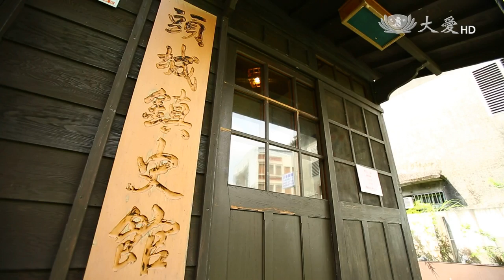【國民漢字須知】預告 - 20161016 - 宜蘭 - 頭城鎮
「國民漢字須知」帶您「學漢字、學好字」。 這次要帶各位來到宜蘭頭城鎮，探訪這充滿歷史痕跡的老城鎮，猜猜看，在古樸的街道裡，會藏有什麼有趣的漢字呢?  第一站，來到了頭城老街「頭圍街」，帶各位認識頭城鎮的歷史故事。 而您知道「圍」字的由來嗎？  下一站，佳德與孟孟參觀了，由創建於日治時代的古蹟改建而成的「頭城文創園區」，參觀園區內日式建築古蹟之美，突然想到，「蹟」字跟「跡」字的字義到底有何不同? 又應該怎麼運用呢？

來到頭城，當然不能錯過遠近知名的傳統「芋頭冰」啦！香濃還飽含顆粒的「芋頭冰」，真是令人懷念的美味啊！ 除了芋頭口味，隨著時代發展，店裡也發展出各式各樣豐富的口味喔。   佳德、孟孟突然想起，這豐富的「富」字的由來，難道跟”一口田”有關係嗎？  吃完了冰，還要帶各位去參觀收藏有世界上各種螃蟹的「螃蟹博物館」。佳德、孟孟突然發現，從蝦、蟹的字形，好像看不出來牠們會生活在水底下，您知道這其中的奧秘嗎？

本週國學專家「彰師大國文系教授」蘇建洲老師，又要告訴大家什麼有趣的漢字知識呢？敬請鎖定大愛電視臺「國民漢字須知」。

首播：10/16(日) 12:30
重播：10/22(六) 15:00、10/23(日) 02:10